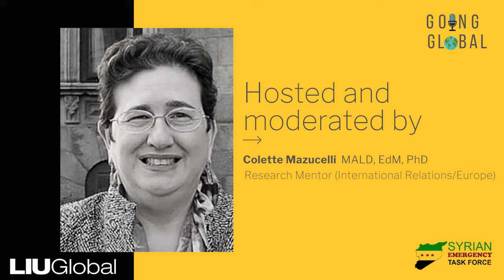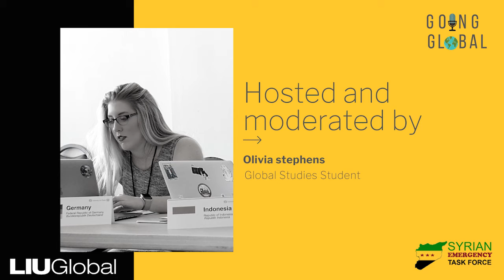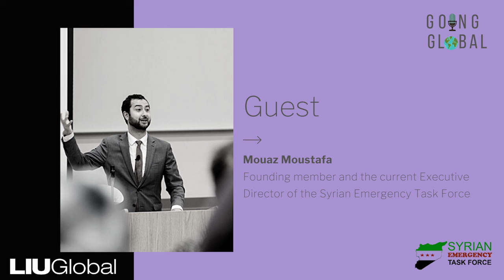EP 2 - The Caesar Files │GOING GLOBAL PODCAST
This episode follows up on our last episode, going more in-depth with the actions and initiatives of the SETF. Mouaz Moustafa shares with us the story of the Ceasar Files,  why it has been such an important part of the SETF’s work, and why people all over the world should and do know this story.